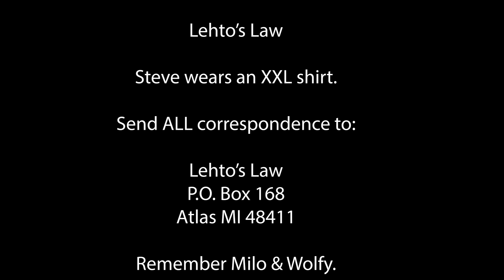Judge Fines Company That Paid Award in Coins